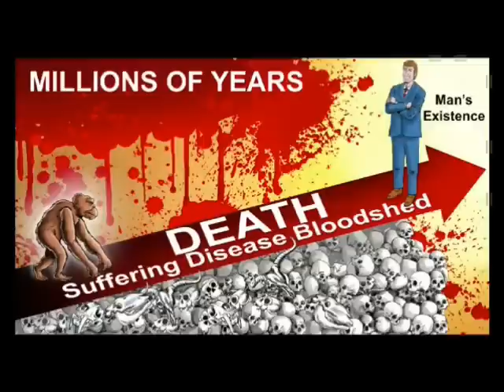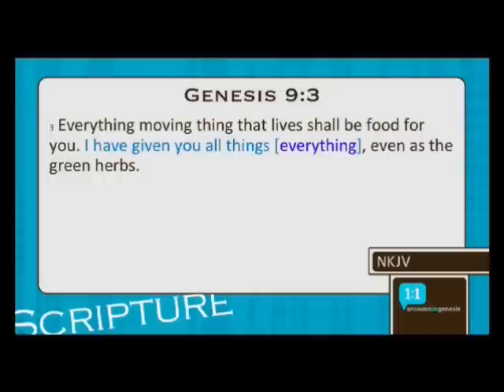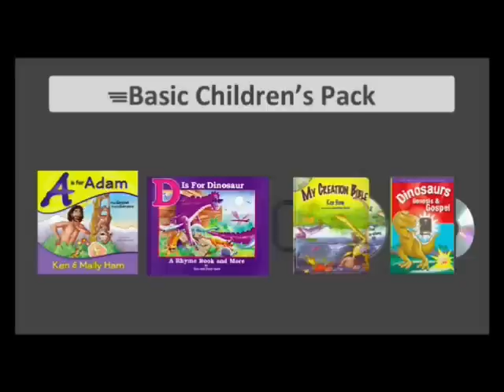Ken Ham Sings Songs of Love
Kentucky's premier creationist, Ken Ham, sings his hit single, "It's Only Make Believe!" Note that in deference to my Aussie friends, I refer to Ken's current location and adopted nationality, not his place of origin. He's America's problem now, whether we want him or not.

Happy New Year (glückliches neues Jahr), everyone! Ultimately, this video is about why trying to explain reality to professional creationists is futile. As Upton Sinclair observed, "It is difficult to get a man to understand something, when his salary depends upon his not understanding it!"  FYI: "It's Only Make Believe" was performed by the late, great Conway Twitty.